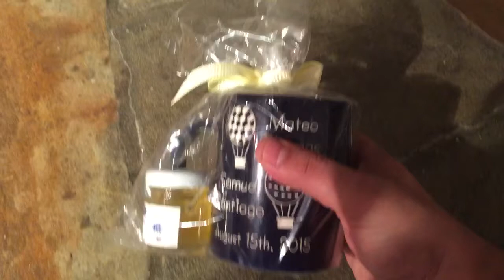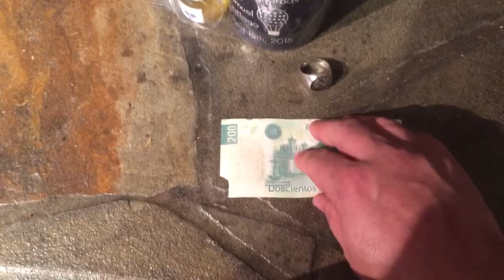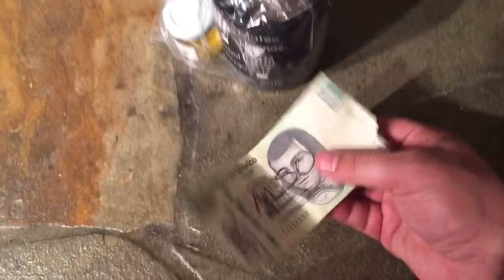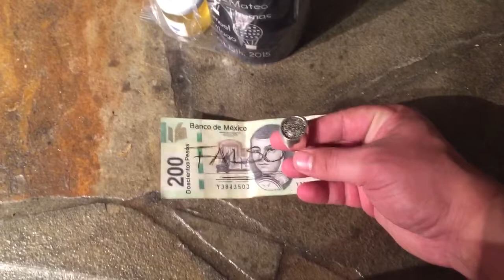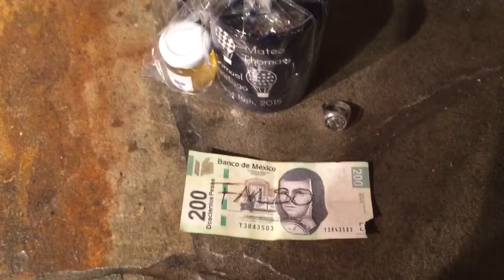Weekend trip to Mexico